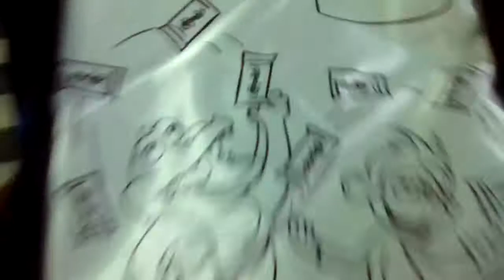Mistirious parcel from Bounce biscuits || Must see